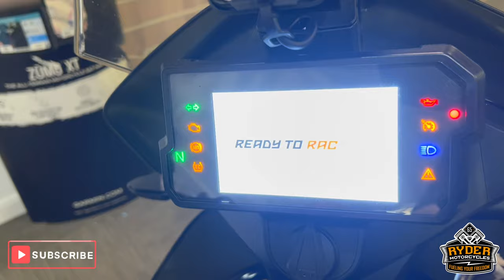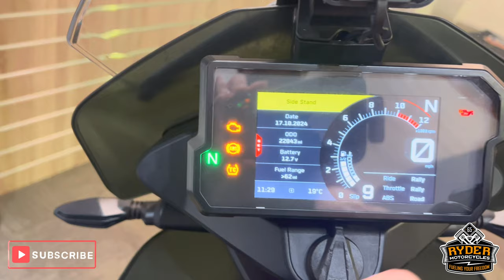2023 KTM 890 Adventure - Used Bike Video Tour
We have this 2023 KTM 890 Adventure in stock now. Come and view it for yourself in store or buy